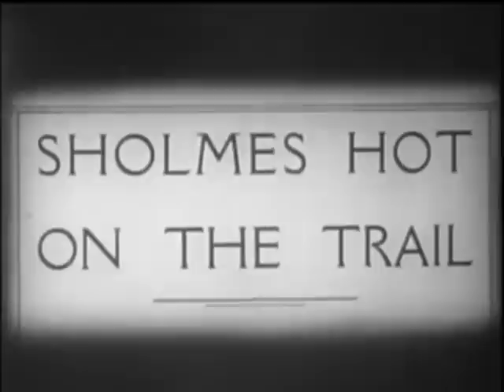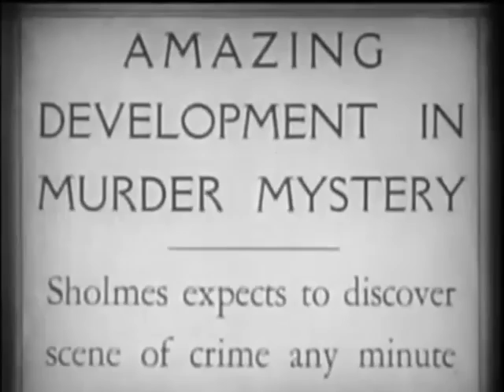Oscar Mulero - Disinformation (Orphx Remix)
Oscar Mulero - Disinformation (Orphx Remix) - Black Propaganda Reconstructed Part II